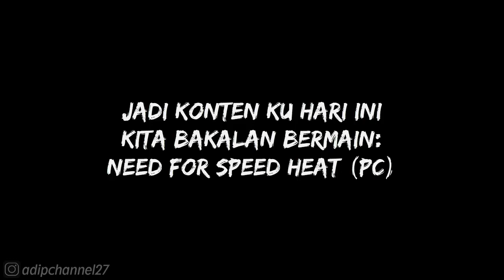SPRINT RACE - TUMBLER❗NEED FOR SPEED HEAT❗